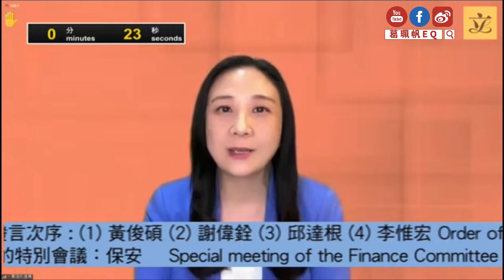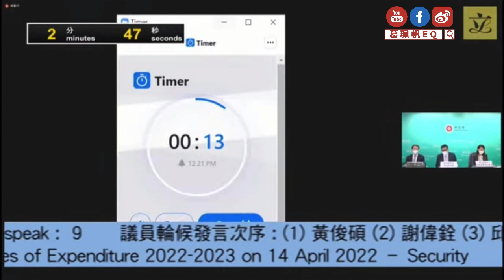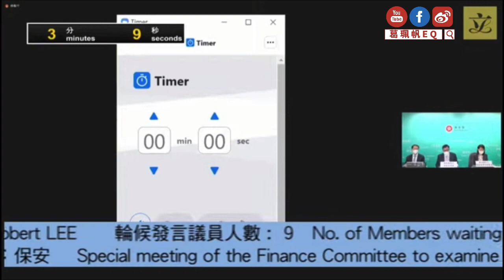【保安事務】葛珮帆感謝保安局全面落實執行國安法｜爭取盡快完成廿三條立法💪🏻制定侮辱公職人員罪💪🏻禁止大麻二酚｜如何防範外傭濫用免遣返聲請❓｜黑暴期間有幾多警員受傷❓如何賠償及嘉許❓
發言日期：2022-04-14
🙏🙏請大家支持：
2. 撳🔔搶先睇
3. 讚好並留言支持
4. 將影片分享開去🙏🙏